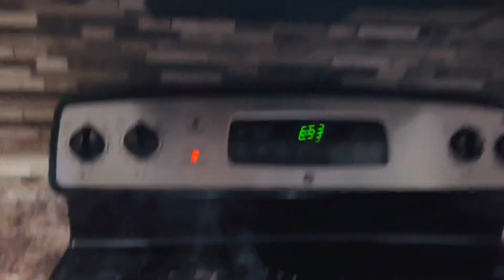Bowling is so much fun !!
Hello,

I am a Lifestyle Vlogger, thanks for visiting my Bengali vlog channel.